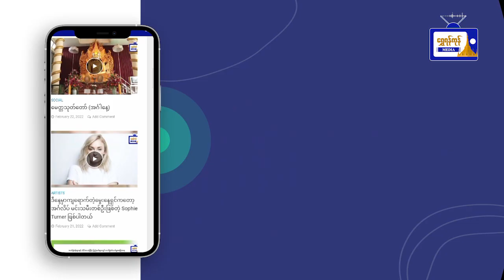လှည်းကူးမြို့နယ်၌ ခရိုင်အဆင့်အခြေခံပညာစွမ်းရည်မြှင့် ဘာသာရပ်မွမ်းမံသင်တန်း ဖွင့်လှစ်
လှည်းကူးမြို့နယ်၌ ခရိုင်အဆင့်အခြေခံပညာ
(အထက်တန်းဆင့်၊အလယ်တန်းဆင့်)
စွမ်းရည်မြှင့် ဘာသာရပ်မွမ်းမံသင်တန်း
ဖွင့်လှစ်